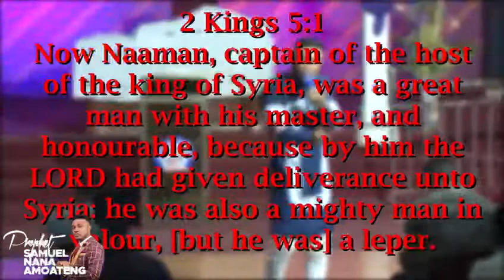WHAT YOU NEED IS IN WHO YOU NEED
POWERFUL AND VERY DEEP MESSAGE BY MY MENTOR PROPHET SAMUEL NANA AMOATENG